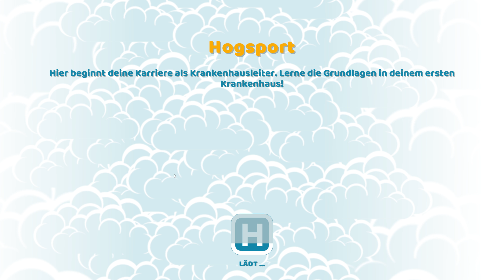Two Point Hospital - Auszeichnungen und 2. Stern - Let's Play 3 deutsch german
Verbreite dein neues Gesundheitsunternehmen in ganz Two Point County! Entwirf atemberaubende Krankenhäuser, heile seltsame Krankheiten und verwalte anstrengende Mitarbeiter.

Hallo,
das ist eine Let's Play des Spieles Two Point Hospital gespielt von Masterschroeder auf Steel Games Studio.

Spielinformationen Quelle Steam:

Titel: Two Point Hospital
Genre: Indie, Simulation
Entwickler: Two Point Studios
Publisher: SEGA
Veröffentlichung: 30. Aug. 2018

Entwirf und bau dein eigenes Krankenhaus!

Bau ein Krankenhaus vom ersten Stein bis zum Meisterwerk. Erschaffe das schönste – oder effektivste – Krankenversorgungsunternehmen in ganz Two Point County.

Optimiere dein Krankenhaus, um den Patientenfluss (und damit den Umsatz) zu steigern, und lege Gänge, Räume sowie Wartebereiche ganz nach deinen Vorstellungen an. Erweitere dein Krankenhaus um mehrere Gebäude und bau möglichst große Türen ein – dann passen mehr Patienten durch.

Verteile geschmackvolle Dekorationen und Funktionsgegenstände in deinem Krankenhaus, um dessen Prestige zu erhöhen, die Langeweile deiner Patienten zu senken, ihre Zufriedenheit zu steigern und am Ende des Jahres möglichst viele Auszeichnungen abzugreifen.

Kuriere ungewöhnliche Krankheiten

In Two Point County treiben sich nicht besonders viele normale Patienten rum. In dieser Welt gibt es eigentlich nur seltsame Krankheiten: Kubismus zum Beispiel ist hier nicht nur ein Malstil. Jede Krankheit erfordert eine ganz eigene Behandlungsmaschine.

Aber vorher will die Krankheit diagnostiziert werden. Du musst die passenden Räume bauen, in denen man sich um sie kümmert, die richtigen Fachkräfte einstellen und dich dann bereit halten – denn einen Fall zu kurieren, ist nur der Anfang. Ein einzelner Patient ist kein Problem, aber was ist mit einer Pandemie?

Sobald du eine Krankheit geheilt hast, kannst du verbesserte Heilungen erforschen und dein Krankenhaus in einen unaufhaltsamen Medizin-Moloch verwandeln.

Verbessere und erweitere deinen Krankenhaus-Horizont!

Mit deinem ersten Krankenhaus fängt alles an, aber wie geht es weiter?

Sobald die Einwohner einer kleinen Hafenstadt alle kuriert sind, versiegen natürlich die Einnahmequellen – gesunde Menschen geben kein Geld für Ärzte aus. Schlechtes Geschäftsmodell? Quatsch, irgendwo ist immer jemand krank. Stell dich doch einer größeren Herausforderung in einem geschäftigeren Krankenhaus!

Verbessere die Abteilungen, hol dir bessere Maschinen, stell fähigeres Personal ein und überarbeite dein gesamtes Krankenhaus, um schneller mehr Geld zu scheffeln – durch das Leiden anderer Leute, aber wer fragt da schon genau nach? Hinterher geht es ja allen besser. Deinem Geldbeutel auch.

Bilde dein Personal weiter, bring ihnen neue Fähigkeiten bei und mach dein Krankenhaus noch effizienter.

Nutze die ausführlichen Statistiken und Informationsbildschirme, um deine Stärken und Schwächen genau zu erkennen, und führe schnelle Anpassungen durch. Passe die Preise deiner Behandlungen an, halte deinen Profit im Auge, nimm Kredite auf und optimiere deinen Verdienst.

Du wirst es mit Personal zu tun bekommen, das einzigartige Persönlichkeiten und Eigenschaften hat, also finde heraus, wer effizient arbeitet – und wer nur auf der faulen Haut liegt. Ist schließlich auch ungesund, und eigentlich sollten Kranke dich bezahlen und nicht andersherum. Finde ein Gleichgewicht zwischen deinen Arbeitskräften und deinen Plänen, damit du ordentlich Profit machen kannst. Und wer weiß, vielleicht rettest du dabei noch das eine oder andere Leben. Da war ja schließlich was mit Krankenhäusern und Heilung.